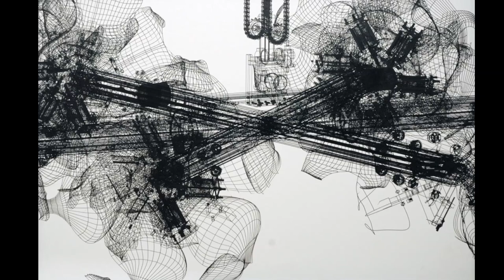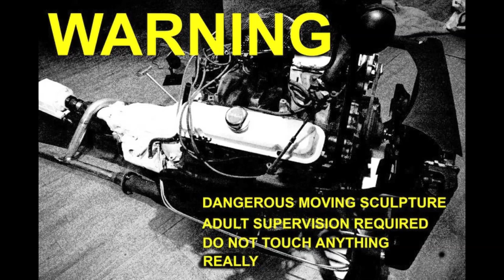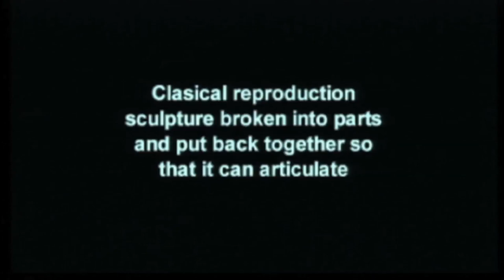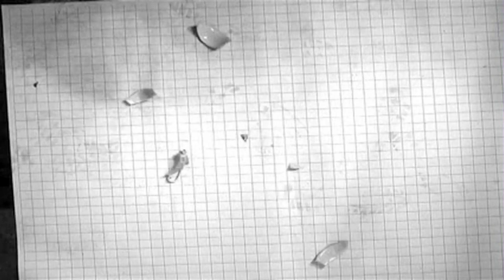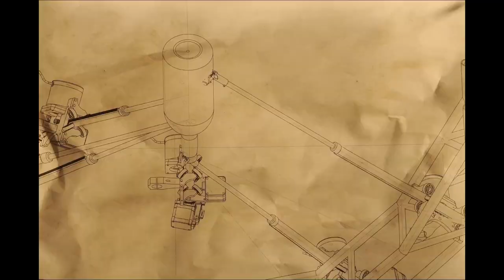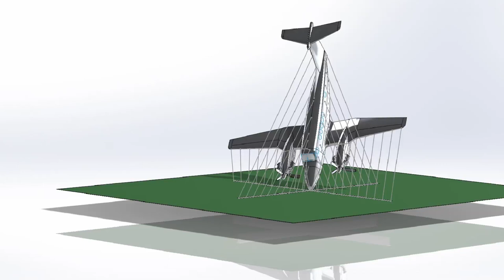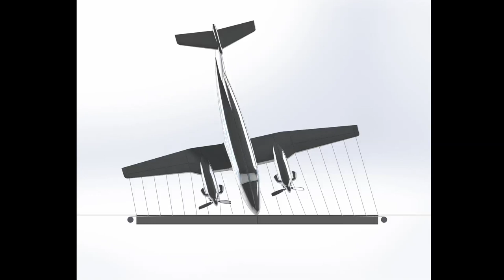Tuesday Evening at the Modern - Jonathan Schipper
Jonathan Schipper is a New York–based artist known for large-scale, self-destructing works. Perhaps best known for Slow Inevitable Death of American Muscle,the imperceptibly slow crashing together of two full-sized automobiles over a period of six days that simulates a head-on collision, Schipper is a keen critic of our fast-paced, heedless existence. His methodical deconstruction, and sometimes reconstruction, of daily experience brings our otherwise oblivious existence into sharp focus. This time-based work elongates and amplifies the split second that we continuously overlook, reminding us of a physical engagement that requires our presence, our awareness.
For this Tuesday Evenings presentation, Schipper shares his ideas and methods for producing what he has noted as “objects that wrap themselves around your gut, take hold of your imagination and move you towards new locations and thoughts,” anticipating his solo exhibition that opens March 28 at Fort Worth Contemporary Art of TCU Art Galleries.